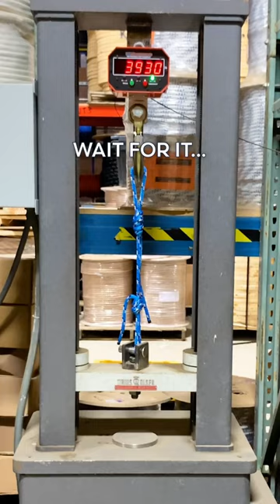The knot that trumps all knots 🔥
The Figure 10 suggested by @raphaelcircus

The Figure 9 however, is a real knot and is one of the strongest out there. It is stronger than a figure 8 but is definitely more bulky, and can be harder to tie properly as well as being harder to untie! It is great for climbing, caving and for simply making a strong loop at the end of your rope.

Follow us for more rope content like this! 🔥

The rope in this video is our sailing line that will be coming to our website very soon! For the right rope at the right price, click on the link in our bio! 👊🏼 RightRope.com

These videos and animations are for informational and entertainment purposes only, and should not be considered to be correct or reliable instructions. Right Rope LLC disclaims any and all liability related to the use of this content. Be sure to consult a competent professional before using rope for any purpose.